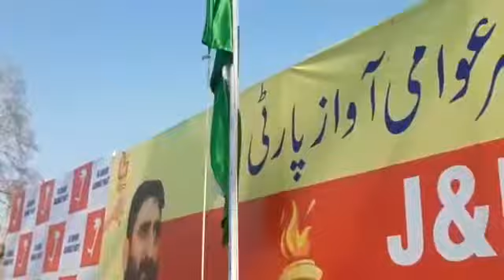J&K Awami Awaz Party held Youth Convention at Pratap Park in Lalchowk Srinagar.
While talking with Media Party Spokesperson said that our Motive is to pull up the Youth of J&K and we will work for the betterment of Youth. He said that our Youth is our Future and Party has always focused on the issues of Youth so that in future they will work to build a good Nation and better J&K. He also cleared that Party stands on its own and didn't collaborate with any regional or National Political Party.